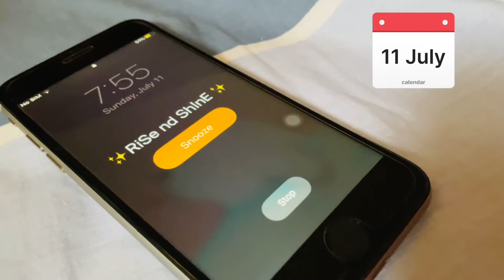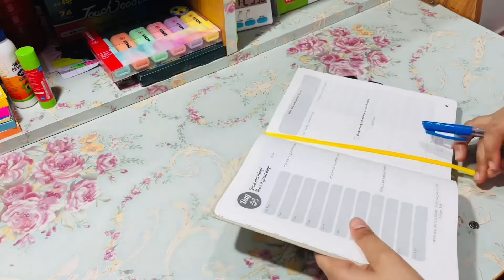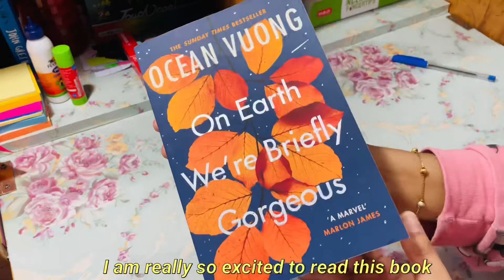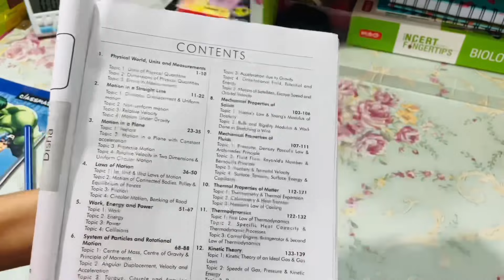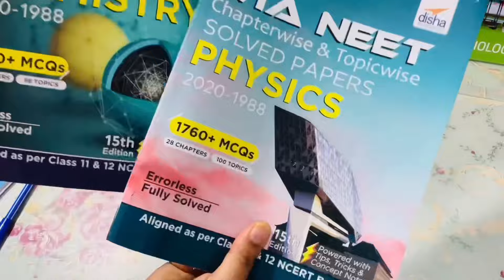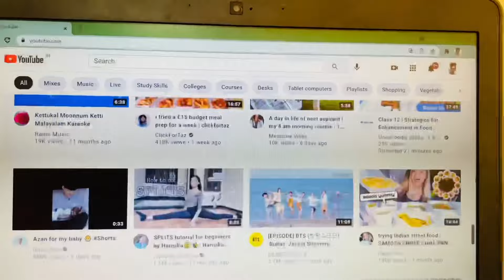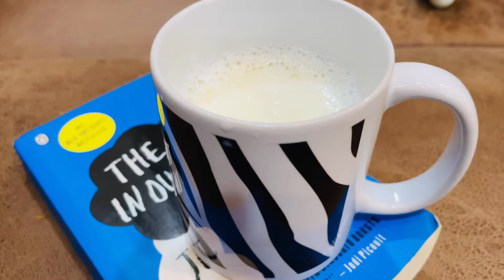My Morning to night routine [7:40 AM to 11:00 PM ] studytea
Hope you all have a productive week☘️

📱Buy Customised items from phone_antics

{they also have a weekly sale going on every day}

I just want you guys know that I make these videos with much pressure so there might be some spelling or grammar errors please excuse them

about me : )

🥑from : India

🥑 what im using my braincells for:pcmb ( medical )
(bio,chem,phy,math,eng.)

🥑filming: iPhone 6/iPhone 12 / iPhone x
editing: Vita,iMovie

Xoxo
Khadi🤍